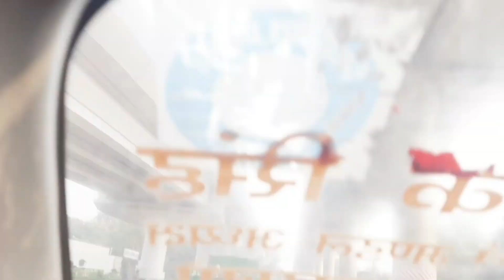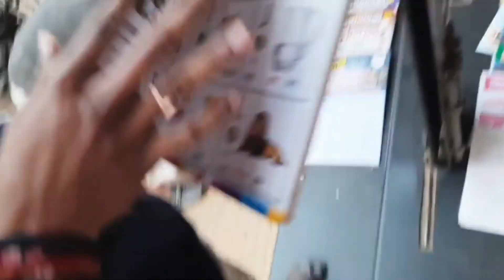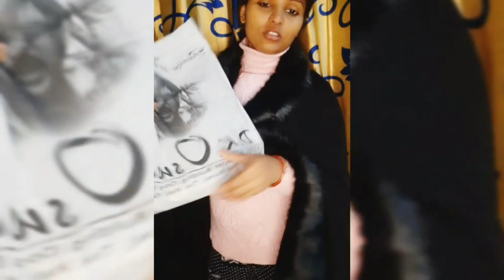घर पहुचते ही मिला मुझे गिफ्ट